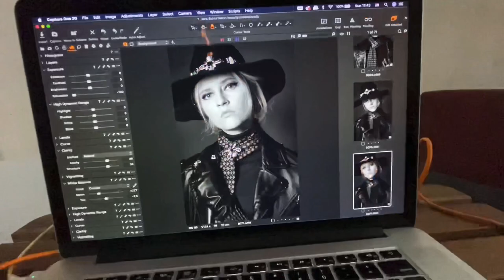Tell Me “Remix” Backstage in Milan - Interview by Bia Gallo | Entrevista em Português e Inglês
🇬🇧 Ana Schurmann gets interviewed by Bia Gallo while shooting her new single cover in Milan.

🇧🇷 Ana Schurmann entrevistada por Bia Gallo enquanto fotógrafa a capa da nova música em Milão.

Comentem aí o que acharam!!
Comment here what do you think!!